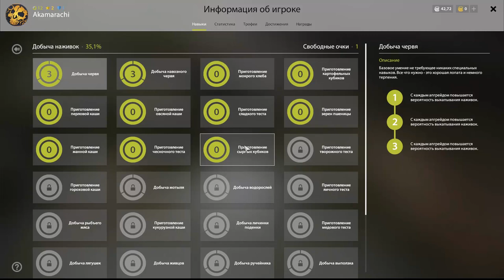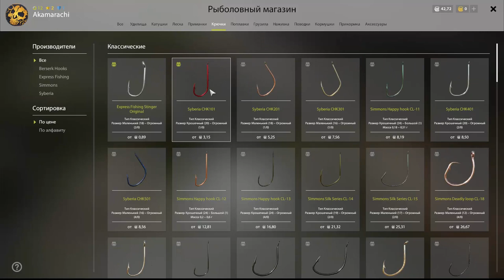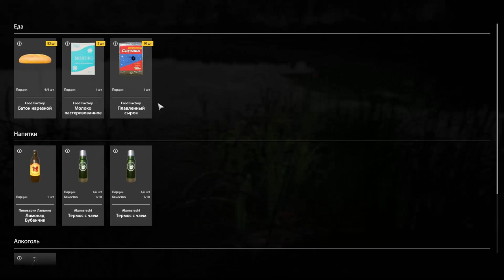Русская рыбалка 4 Где фармить на о. Старый Острог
Я наконец достиг 12 уровня и поехал на о. Старый Острог, как думаете удастся ли мне тут стать миллионером , или все таки нет.